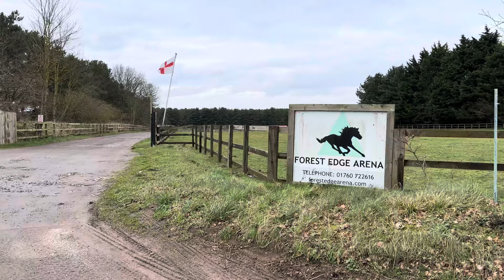🎉🥈SURPRISE - WE’RE OFF TO THE WINTER CHAMPS (NATIONALS) | Riding with Charlotte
“If at first you don’t succeed, try, try, try again” I swear I freaking LIVE by this quote because I never succeed first time round 😆

🎉GUYS I’M OFF TO NATIONALS🎉 A new personal best score of 69.3% and 2nd place out of a big class! 73.3% from judge B which is MADNESS!

Gahhhhhh no words. I didn’t realise I qualified for 2 Area Festivals until a few days before. With entries already closed, I was GUTTED, so I spoke with the secretary and got myself on the waiting list!! I found out a few days before that I GOT A SPOT TO COMPETE!!!

Voss has been a total angel the entire weekend!

I cannot thank Bee @rupert_the_horse enough for being a true hero spending the weekend helping Voss and I🥹 A mahoooooosive thank you to @vickymatusphotography for driving all the way from YORKSHIRE to NORFOLK to capture the special moment all on camera. Thank you to @petplan_festivals and @forestedgearena for putting on a wonderful show♥️

As always, the biggest thank you’s to my trainer’s @georgiedaydressage and @mandydaydressage for getting me here! Also a thank you to Judy Firmston-Williams for the critical judging before hand to help us improve ☺️

PS; Voss has responded SO well since he’s been on @equinutritive ‘No More Nerves’ , he’s calmed so much and the spookiness has hugely decreased! 100% natural and BD legal - highly recommend 👌🏼

I’M ON CLOUD 9!🎉🎉🎉🎉

Hello, my name is Charlotte. I’m an Equestrian Content Creator, Marketing and Social Media Manager. I enjoy sharing my equine journey with my horse, Vossi. Voss is the first horse I’ve owned and I am beyond grateful to call him my very own. We are currently in the process of learning the ropes of British Dressage!